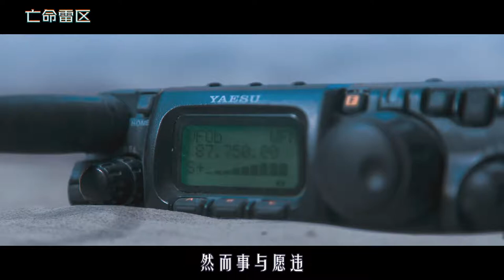狙擊手踩中地雷，在沙漠待了62個小時，一松腳就會被炸飛，懸疑片《亡命雷区》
影片講述兩名狙擊手在阿富汗執行暗殺任務，但結果行動失敗，兩人於荒漠逃亡，沒想到同伴誤入地雷區，觸雷身亡。到回過神來的時候，自己亦同樣踏入雷區。暴露在了荒無人煙的巨漠中，面對缺水缺糧、曝曬、沙塵暴，稍一不慎亦會失去生命。在心理生理都受到嚴峻的考驗，他將會如何做呢？